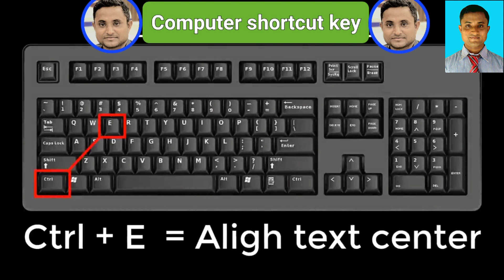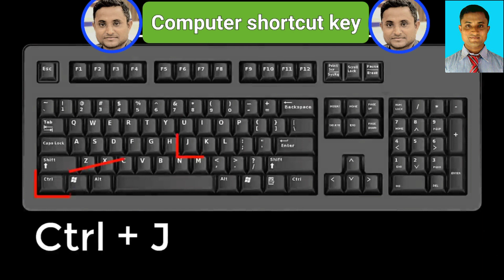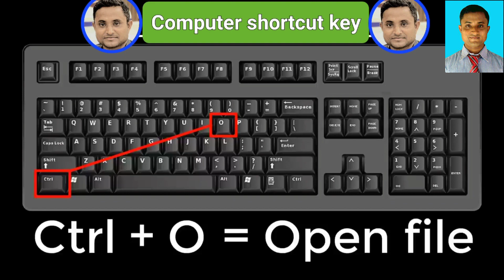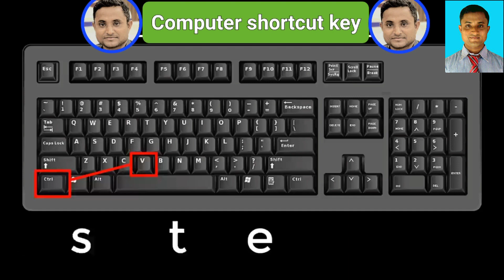Ctrl A to Z shortcut । Keyboard Ctrl A to Z shortcut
Ctrl A to Z shortcut । Keyboard Ctrl A to Z shortcut TAPONSITES youtube @TAPONSITES

In this video i try to present,

Ctrl A to Z Keyboard Shortcut | computer keyboard shortcut A to Z | Ctrl Shortcut A to Z

Ctrl A to Z shortcut keys | CTRL Shortcut Keys of Computer |
Ctrl+ A to Z Keyboard Shortcut Key | Ctrl in bangla |
keyboard shortcut A to Z | Ctrl+ A to Z Keyboard Shortcut Key |
Ctrl+ A to Z Keyboard Shortcut Key | keyboard shortcut  A to Z

Ctrl+Z : Undo any action.